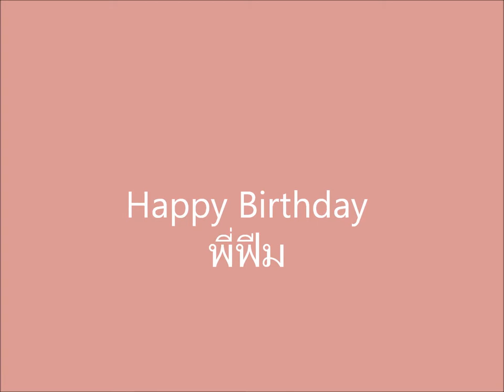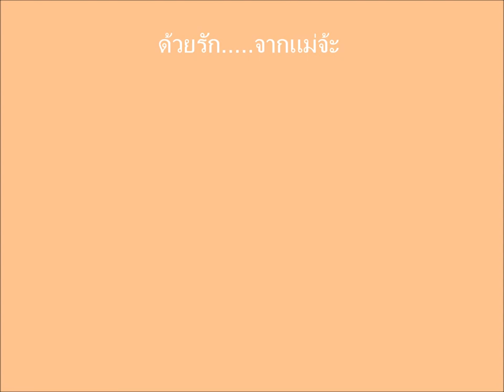happy birthday Film